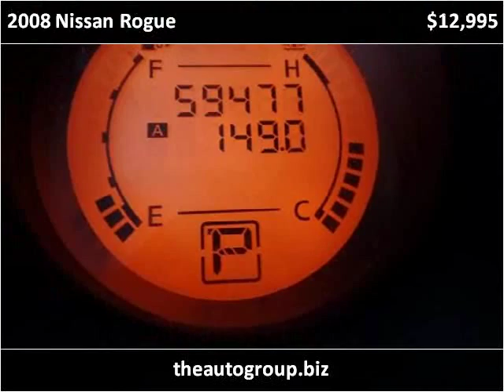2008 Nissan Rogue Used Cars Mt Pleasant MI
This 2008 Nissan Rogue is available from Auto Group Leasing.